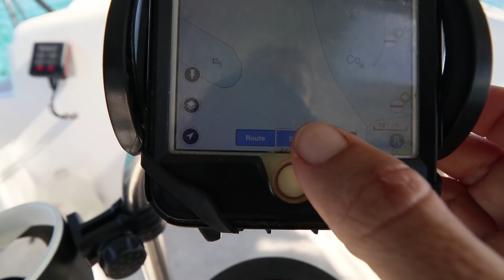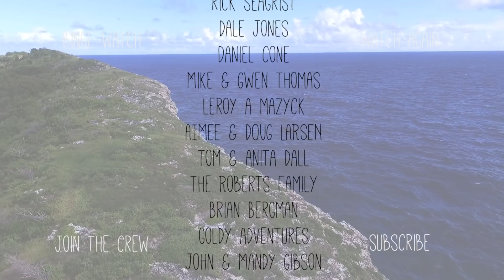ARGH it's me birthday | 140 | Beau and Brandy Sailing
MANY thanks to all our amazing patrons, that really go above and help make these videos possible.

Thanks to some amazing friends, we have a blast celebrating Beau’s and Deren’s birthday. After one final trip to the beach we’re off to Great Bird Island. There we do a little exploring and read up about the history of the island. Hope you enjoy!

big love,
beau, brandy, and our salty dog, oona

Environmental Awareness Group

The go pro we would LIKE
backup camera
Waterproof Dry Back Pak